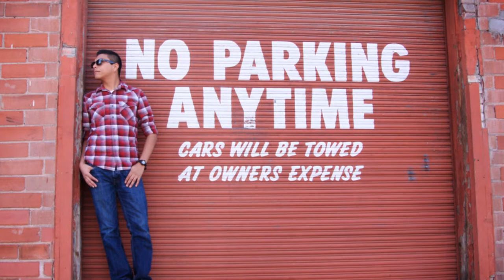Frank Alvarado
Photoshoot by: Ismael Lozada